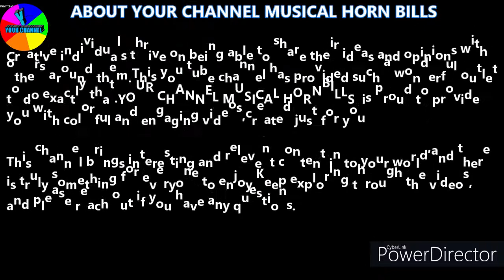MUSICAL HORNBILLS/ ഒരു കുട്ടി കവിത /ദേവ പ്രഭ എസ് /അടിമാലി